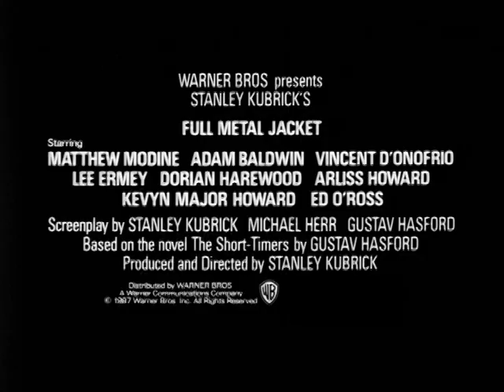Full Metal Jacket Trailer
A two-segment story that follows young men from the start of recruit training in the Marine Corps to the lethal cauldron known as Vietnam. The first segment follows Joker, Pyle and others as they progress through the hell of USMC boot-camp at the hands of the colorful, foul-mouthed Gunnery Sergeant Hartman. The second begins in Vietnam, near Hue, at the time of the Tet Offensive. Joker, along with Animal Mother, Rafterman and others, face threats such as ambush, booby traps, and Viet Cong snipers as they move through the city.